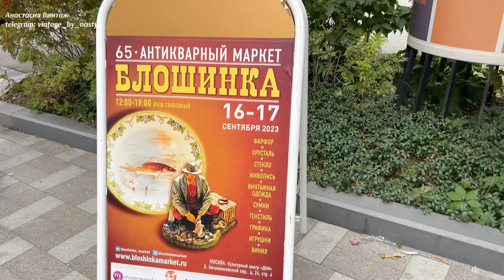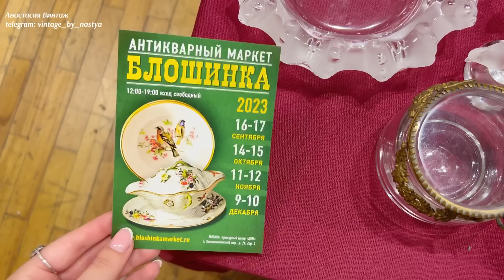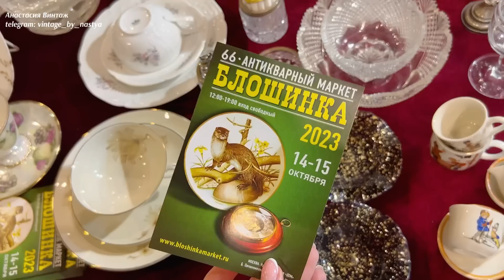Блошинка удивила! Винтаж | Фарфор | Антиквариат | Барахолка | Посуда |Статуэтки | Обзор | ретро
Антикварный маркет Блошинка!
📍Адрес: метро Новокузнецкая, Большой Овчинникоковский пер.,24 стр 4

После обзоров снимаю распаковки дома и делюсь информацией о своих сокровищах.